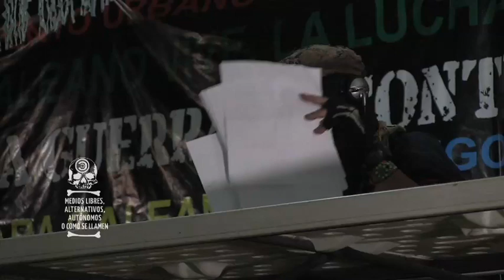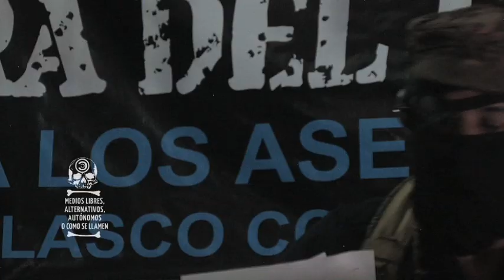Comunicado Entre La Luz Y La Sombra Parte 2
Homenaje a Galeano. Parte 2 de la conferencia de prensa del finado Sup-Comandante Insurgente Marcos "Entre La Luz Y La Sombra" 24 de mayo, 2014 La Realidad, Chiapas, Mexico.